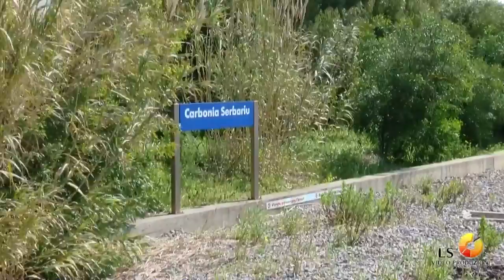Trailer - Alla scoperta delle ferrovie che non ci sono più - Cagliari - Carbonia